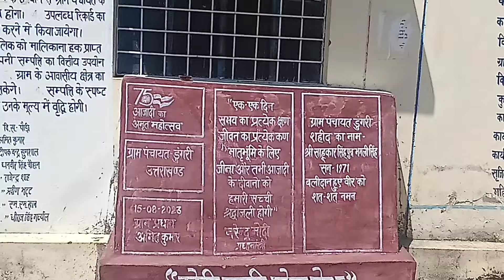डुंगरी गाँव में काफी हद बचा है पलायन भाग 3🙏villagelifestyle pahadi paidulsyun🙏